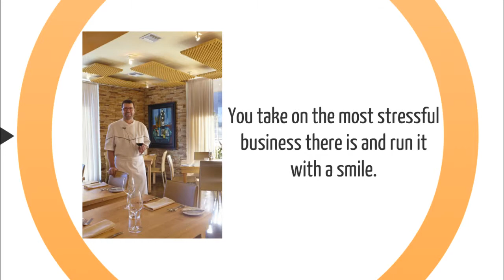Restaurant and Bar Insurance Muskegon, MI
If you're searching for insurance for your restaurant, bar, cafe or nightclub in Muskegon likely have a lot of questions and concerns. Start with us. We'll help you get started even if you don't decide to adopt us as your agents.